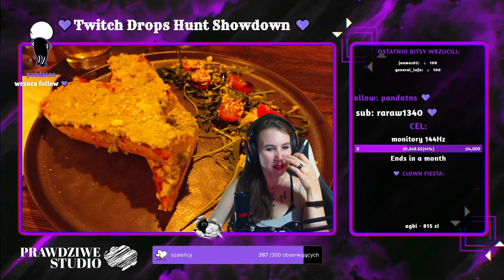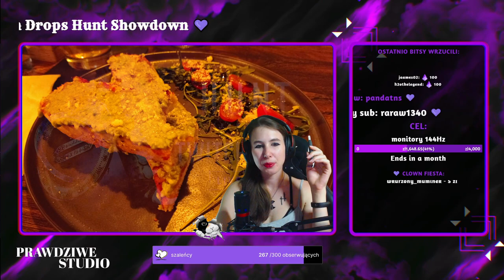💜 [PL/ENG] TWITCH DROPS 🤩 zdobądź swoje nagrody razem ze mną! 🤠